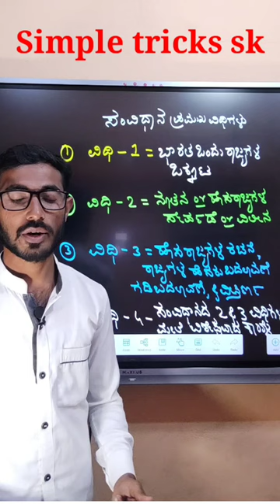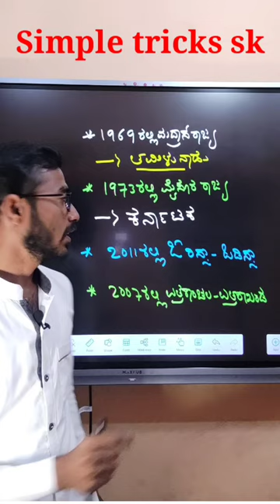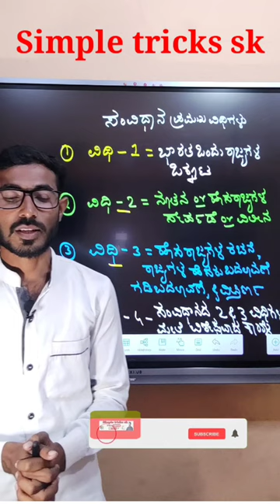ಸಂವಿಧಾನದ ಭಾಗ ಒಂದರಲ್ಲಿ ಕಂಡುಬರುವ ಪ್ರಮುಖ ವಿಧಿಗಳು ವಿಧಿ ಒಂದರಿಂದ ನಾಲ್ಕರವರೆಗೆ ಏನು ಹೇಳುತ್ತವೆ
ಸಂವಿಧಾನದ ಬಗ್ಗೆ ಒಂದು ಕಿರು ಮಾಹಿತಿ